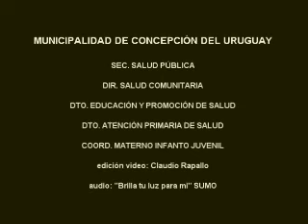Secretaría de Salud C. del Uruguay - Operativos Sanitarios Bº La Quilmes y La Tablada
IMÁGENES DE OPERATIVOS SANITARIOS REALIZADOS EL 26 DE MARZO DE 2013
SECRETARÍA DE SALUD PÚBLICA MUNICIPAL
CONCEPCIÓN DEL URUGAY, ENTRE RÍOS.
CÁMARA Y EDICIÓN: CLAUDIO RAPALLO